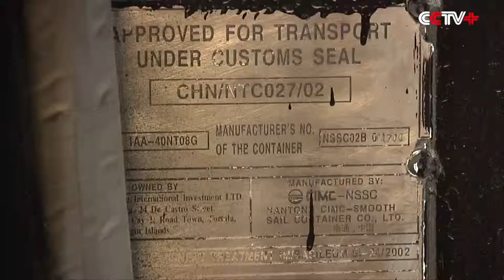Hotel Made of Discarded Goods Containers Attracts Visitors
A well-decorated hotel made of discarded goods containers in the Songjiang District of Shanghai has attracted many curious tourists.